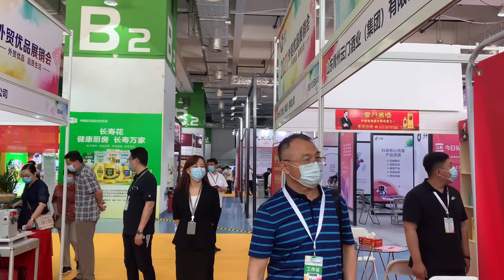Highlights of 2021 Quality Export Products Exhibition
The 2021 Quality Export Products Exhibition was held recently in Jinan, E China’s Shandong province. With the theme of “Quality ExportProducts, Quality Life”, the exhibition covers an area of 15, 000 square meters and will last for 3 days. More than 700 exhibitors participate in the event including leading international and domestic consumergoods manufacturers, trading enterprises, wholesalers, sellers and ecommerce exhibitors.